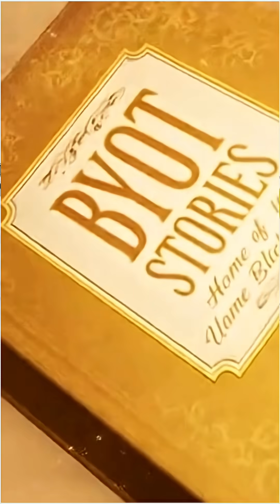One of the greatest scientific thefts of the century.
Sounds unbelievable... but is it?
Comment FACT or FICTION